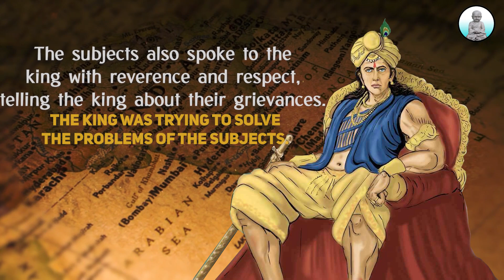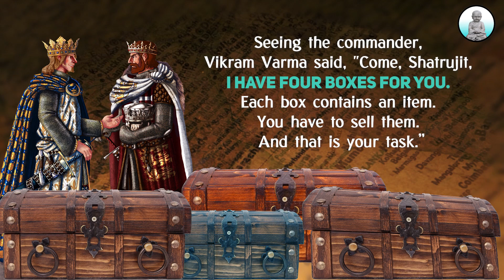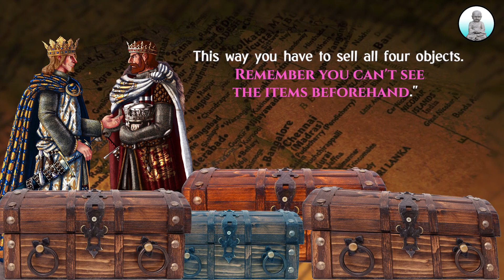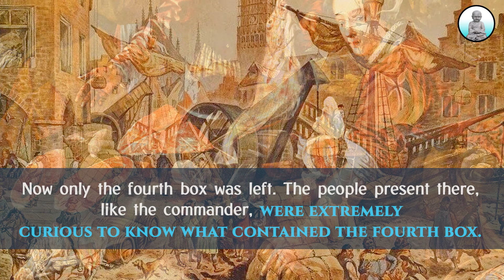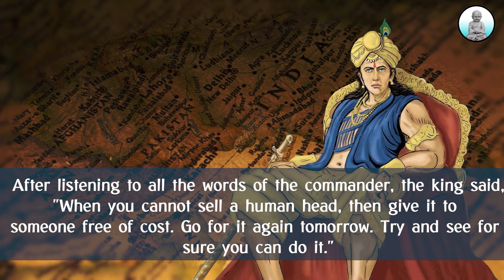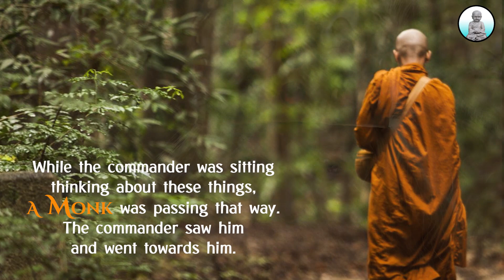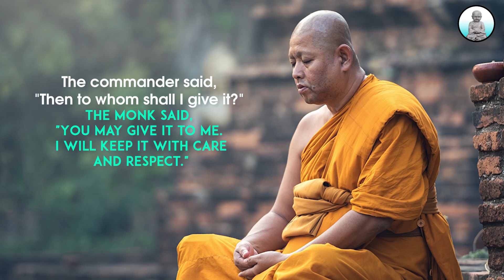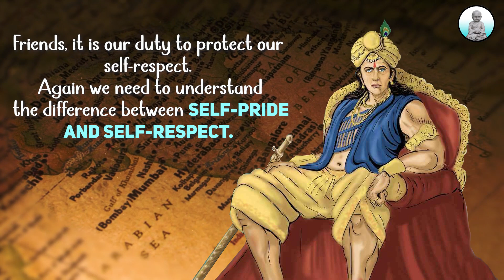THIS STORY IS ENOUGH TO DESTROY YOUR EGO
Buddha believed that ego or self-identity is a construct of the mind that can lead to suffering. He taught that the idea of a separate self or ego is an illusion that causes attachment and desires, leading to suffering. He believed that by recognizing the impermanence and interconnectedness of all things, we can let go of our attachment to our self-identity and achieve a state of liberation from suffering.

In Buddhist philosophy, the concept of "anatta," or "not-self," is central to understanding the nature of ego. Buddha taught that the self is not a fixed or permanent entity, but rather a constantly changing process that arises from our thoughts, feelings, and experiences. He believed that by letting go of our attachment to this illusory self, we can free ourselves from the cycle of suffering and achieve enlightenment.

Buddha also taught that ego can lead to negative emotions such as pride, arrogance, and jealousy. He believed that by cultivating humility and compassion, we can overcome these negative emotions and develop a sense of inner peace and contentment.

Friends, today's story can change your thinking and change your life. It is not enough to listen to inspirational and motivational stories, it is not possible to get results if you do not apply it in your own life. Have a peaceful life everyone, thank you.

With Metta ( Loving-Kindness )
THE POWER OF ZEN STORY